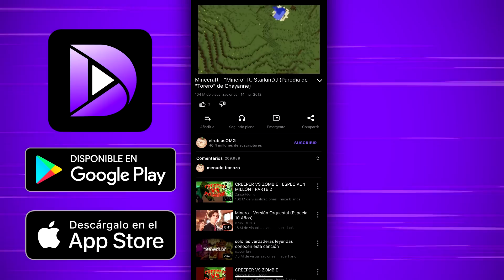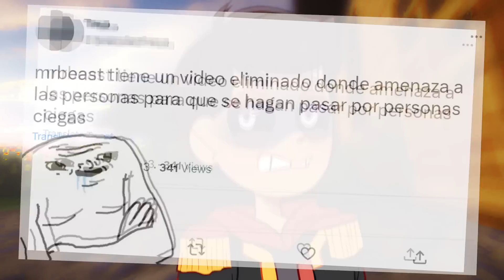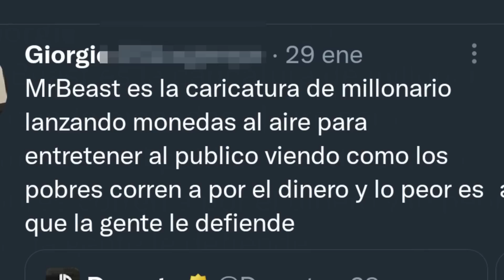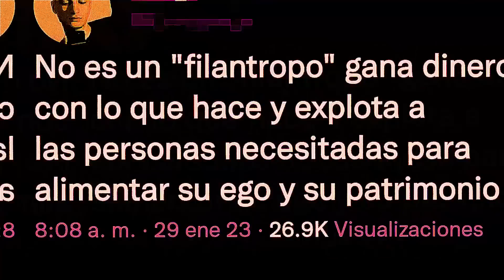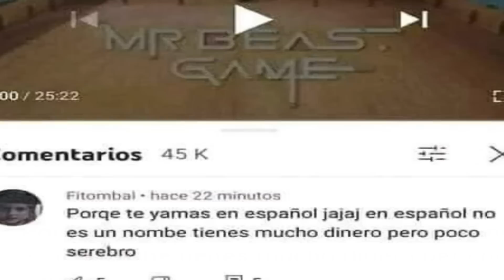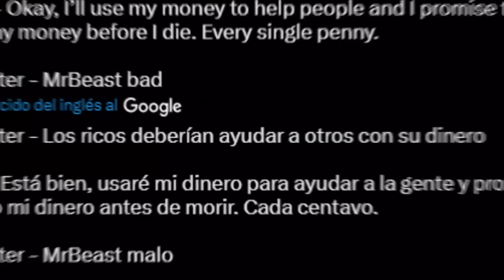El Video Eliminado de MrBeast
En este video, estamos discutiendo el video acerca del ultimo video de MrBeast, mucha gente dice que hay una parte eliminada y otros critican el que esta disponible, hay gente que pensó que era malo, mientras que otros pensaron que era un gran video. Discutiremos el video y si creemos que fue bueno o malo.

Si tiene curiosidad sobre el video que se eliminó de MrBeast, ¡asegúrese de ver este video! Discutiremos el video. Al final, le daremos nuestra opinión sobre el video y si pensamos que fue bueno o malo.